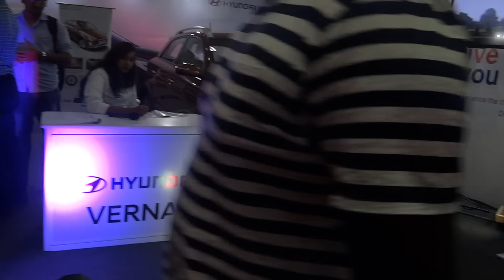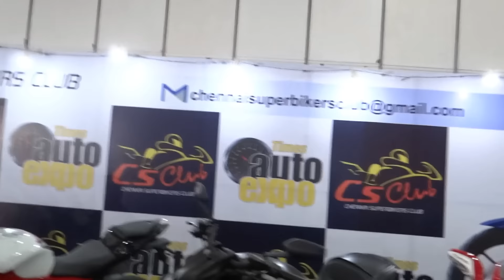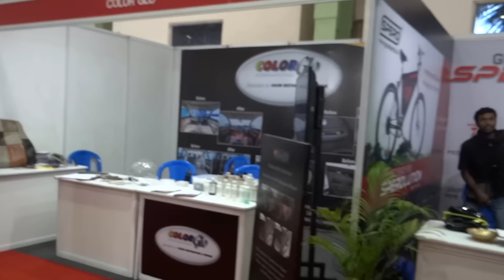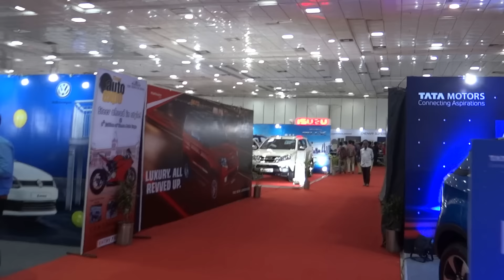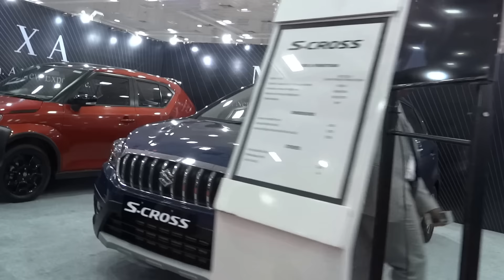Times Auto Expo@Chennai Trade Centre Full Coverage 1080p 50fps